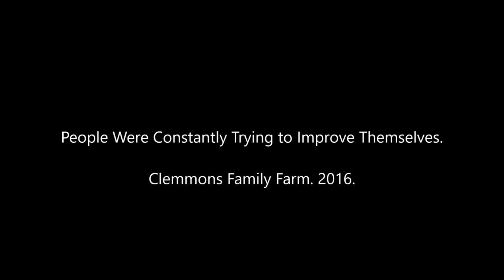People Were Constantly Trying to Improve Themselves. Clemmons Family Farm. 2016. (Audio)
In the oil boom town of Smackover Arkansas, Lydia attended the John D. Rockefeller Primary school for Black children. Very few Black families in the town had books or the know-how to help their children with their homework, so the dedicated teachers worked with the children through the recess periods and after school to make sure they covered all of their lessons each day before going home. When Lydia finished the seventh grade, her family moved to the mid-West, riding in a Jim Crow train car, and settled in Harvey Illinois. Lydia, who had been in a class of 12 African American children in Smackover, was now the only African American in a class of 500 White students. Having never had any interaction with White people in the South, Lydia kept to herself and concentrated on her studies.